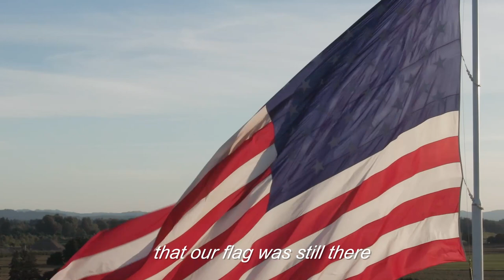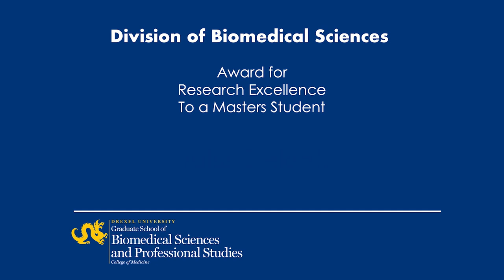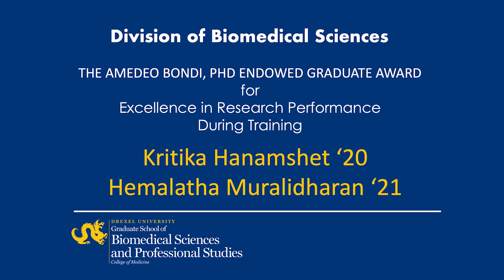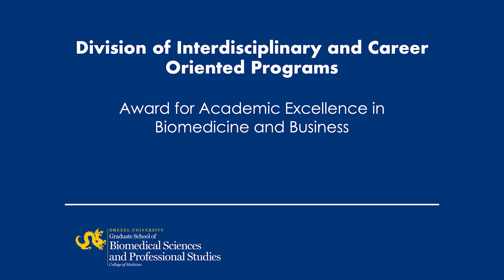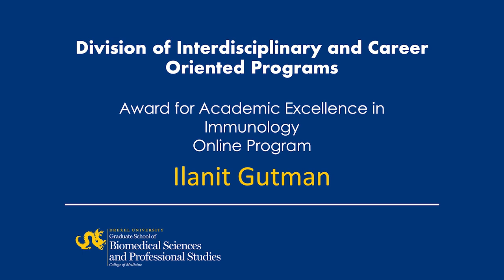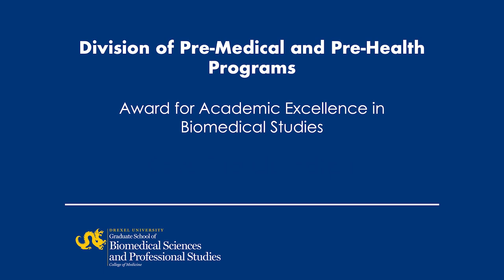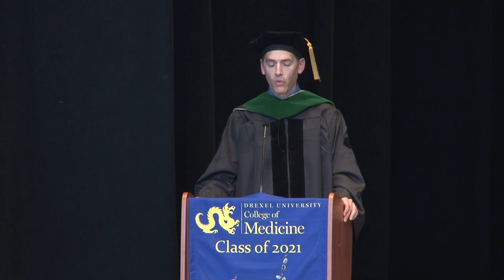Graduate School of Biomedical Sciences and Professional Studies Virtual Commencement 2021